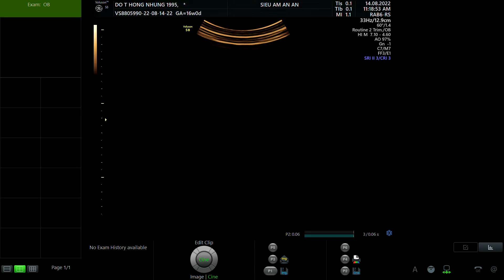ĐỖ THỊ HỒNG NHUNG 1995 p1